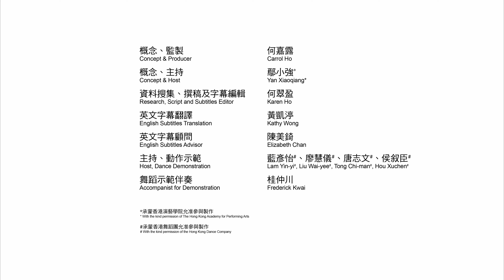【中國舞101】《舞動中》第三集 / 【Chinese Dance 101】‘Dynamics of Chinese Dance’ Episode 3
【舞動中｜第三集】優雅的水䄂、豪邁英氣的劍都是古典舞常見的服飾和道具。這一集，主持人會介紹各種在古典舞表演中會用到的服飾和道具，從多元化的舞蹈作品中，了解不同道具如何與舞蹈互相配合，令表演更加傳神和吸引。

【DynamicsofChineseDance｜Episode 3】Costumes and props often seen in Chinese Classical Dance performances include the elegant long sleeves and the bold sword movements. In this episode, the host will introduce various costumes and props used in classical dance, and by citing a range of selected works, show how they complement the dance performance to add to the visual appeal.

一連六集的網上節目【中國舞101】《舞動中》會透過一連串精彩的示範表演，並由主持人以深入淺出的方式，從審美的角度介紹香港的中國舞及其在本港的當代發展。

【Chinese Dance 101】 ‘Dynamics of Chinese Dance’ is a six-episode programme introducing the history and recent development of Chinese Dance in Hong Kong through the aesthetic sharing presented by the hosts with dance demonstrations.

訂閱【101 Academy 入門教室 YouTube頻道】再撳埋個鐘仔🔔